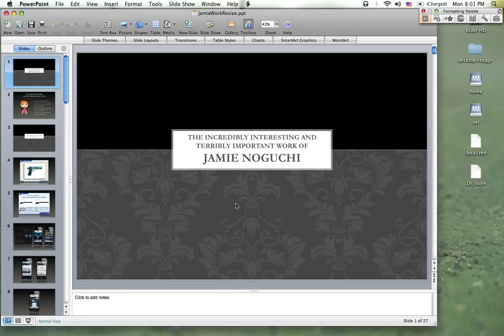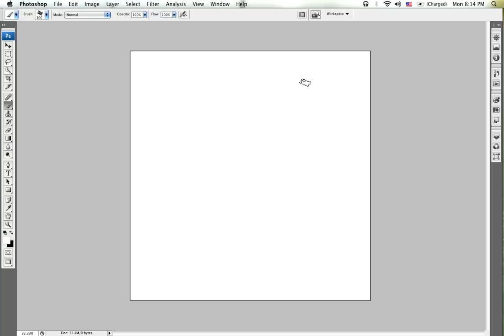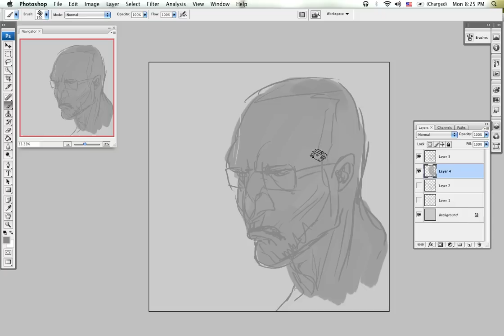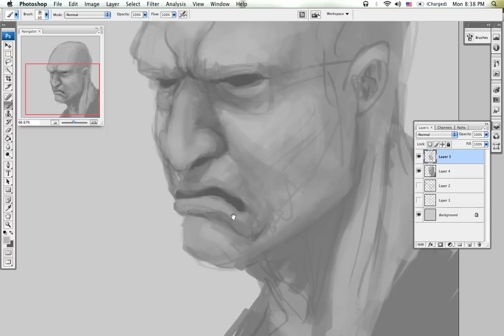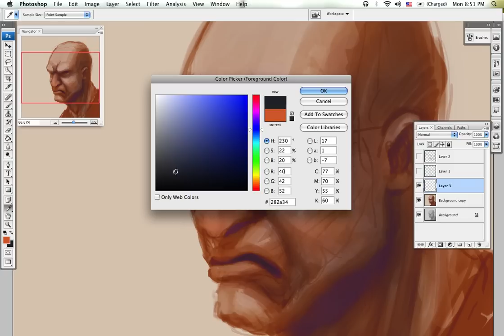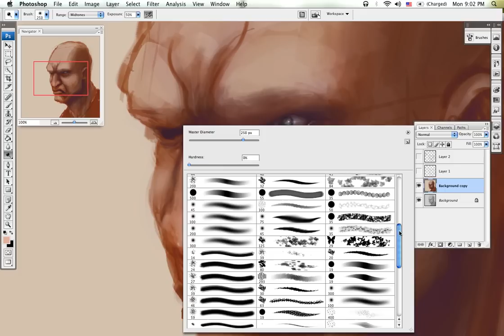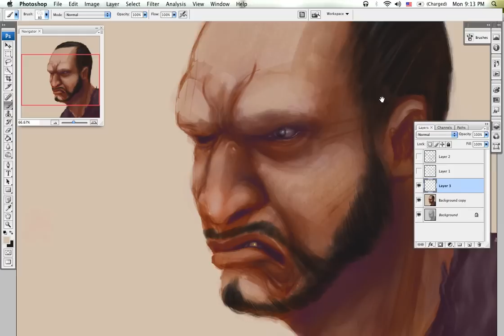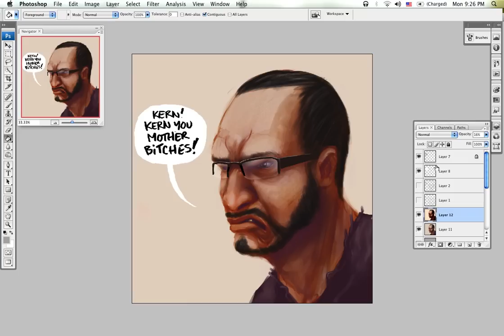The Incredibly Interesting and Terribly Important Work of Jamie Noguchi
I was invited to give a digital illustration master class for American University's Design Club.  After a brief power point presentation about my work and work history, I painted a digital sketch of my Super Art Fight cohort, Ross.